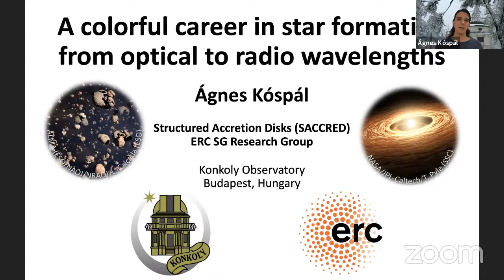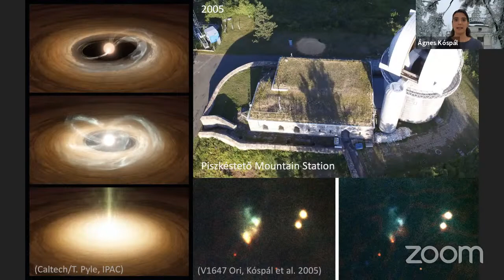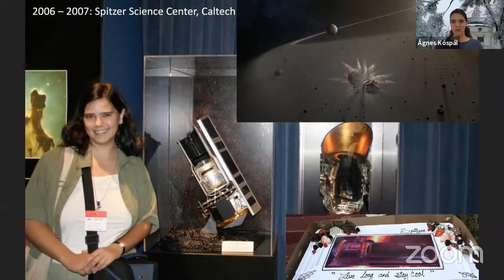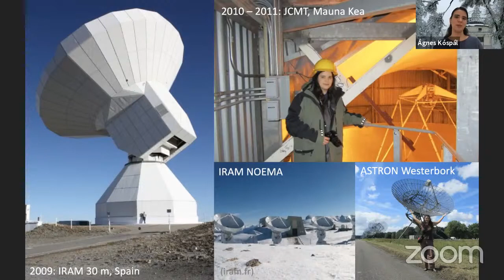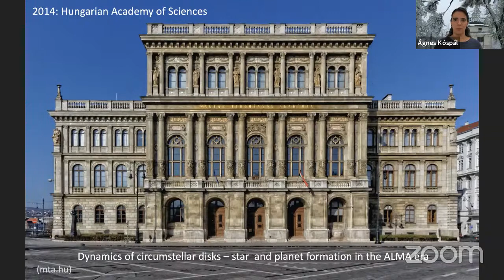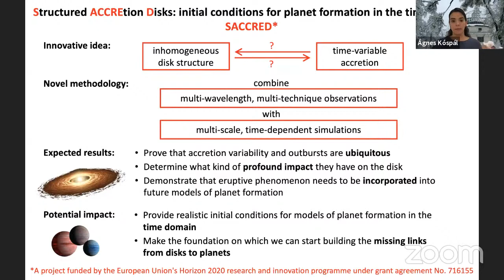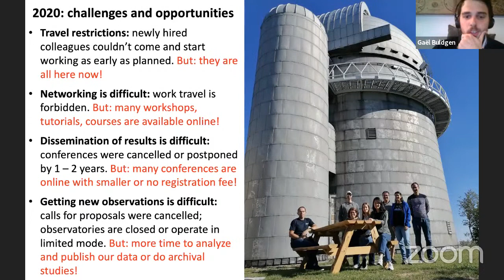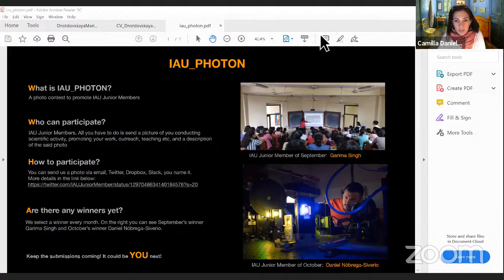IAU ECA Online Discourse #5 -"A colorful career in star formation from optical to radio wavelengths"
"A colorful career in star formation from optical to radio wavelengths"
Dr. Ágnes Kóspál (Konkoly Observatory)